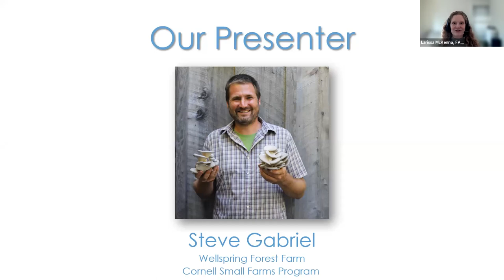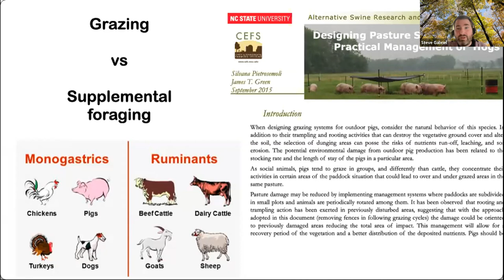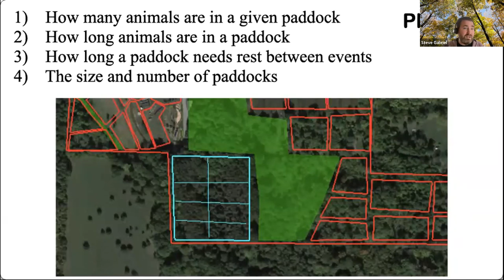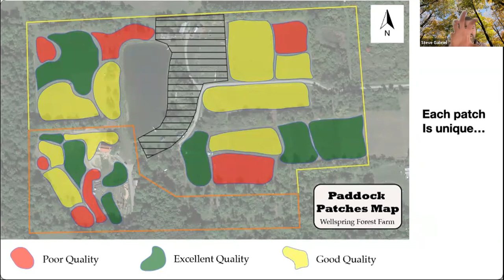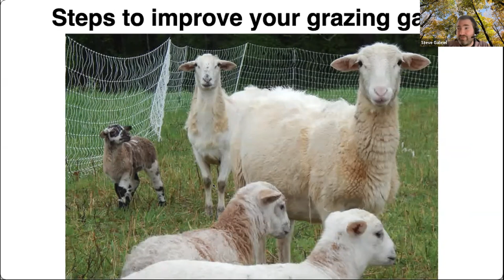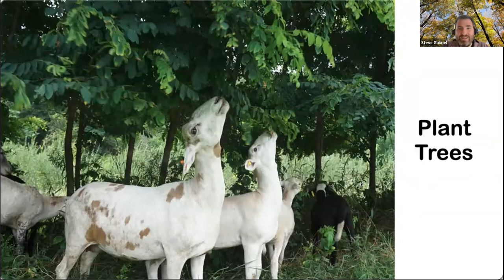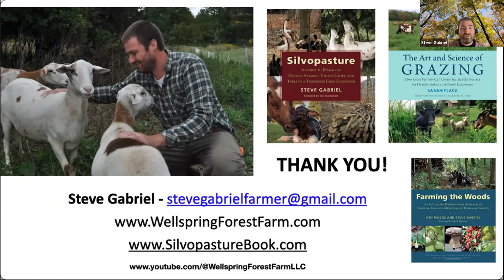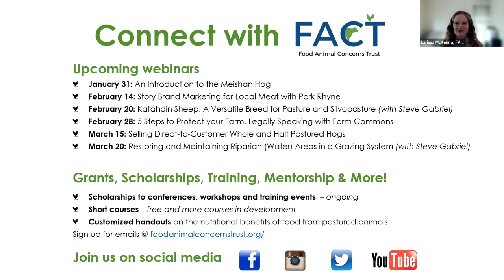Rotational Grazing 101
When planning a regenerative grazing system, the rest and recovery pastures receive is as important as the time animals spend in a paddock. During this session, we will cover the basics of rotational grazing, the math you can use to determine carrying capacity of your pastures, and cost-effective steps you can take to improve your grazing systems. Facilitated by FACT and Steve Gabriel, farmer and consultant with Wellspring Forest Farm and author of SILVOPASTURE.